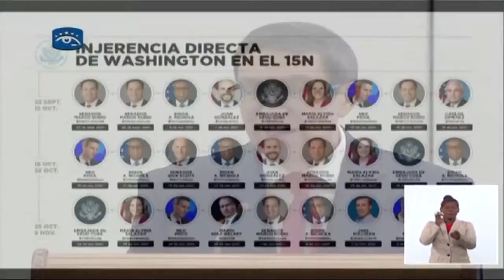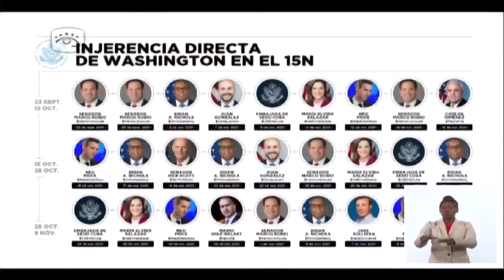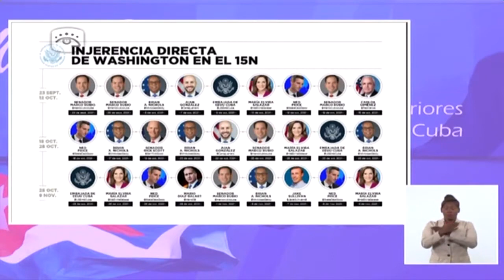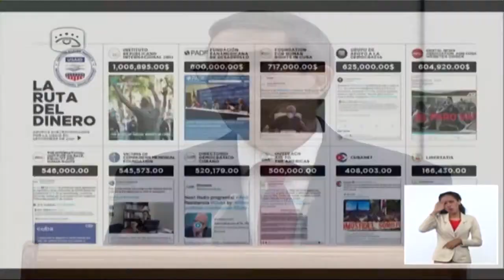Presentación ante el Cuerpo Diplomático acreditado en Cuba - 10/11/2021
El ministro de Relaciones Exteriores de la República de Cuba, Bruno Rodríguez Parrilla, hará presentación ante el Cuerpo Diplomático acreditado en nuestro país.